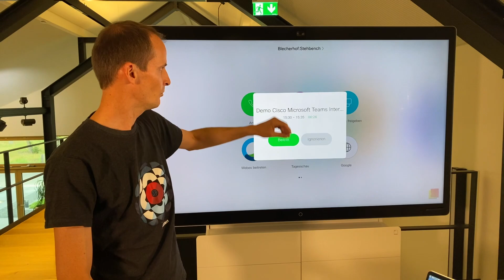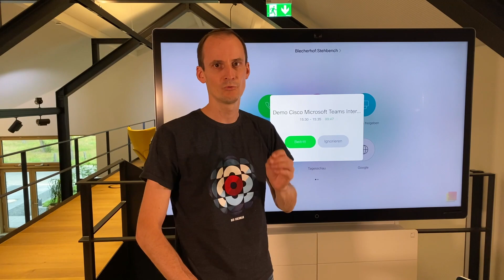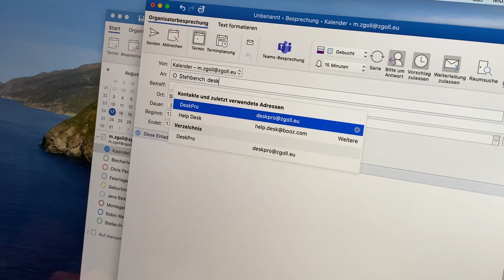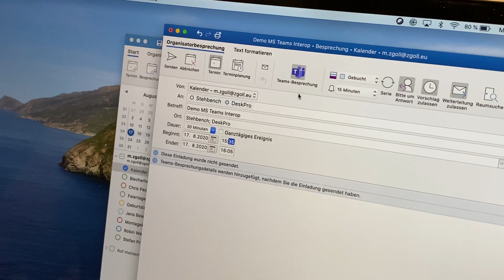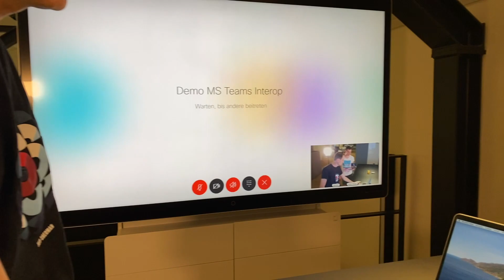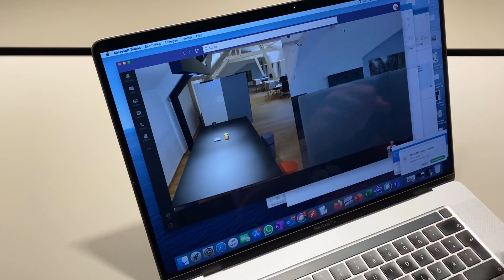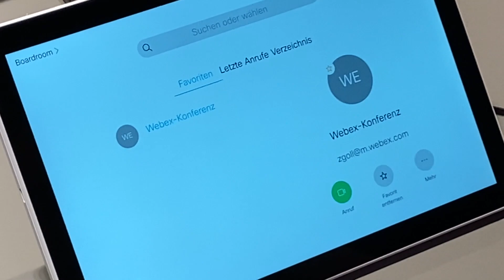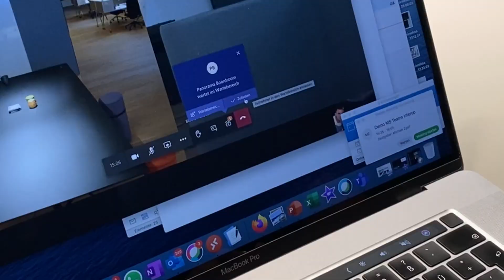Cisco Microsoft Teams Interop (CVI / VIMT)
***Vorsicht: In der CVI Lizenz ist die A - Device Lizenz für den Endpunkt NICHT enthalten! (Minute 13 ff)***

Mit Cisco Raumsystemen an Microsoft Teams Besprechungen teilnehmen!

Cisco Telepresence steht nicht nur für höchste Qualität und Sicherheit, sondern vor allem auch für durchgehendes Ecosystem, dass für jede Raumgröße das richtige Gerät mit einer durchgehenden User Erfahrung bietet!

Cisco lebt die Strategie "Building bridges, not islands". Unter mit der nun verfügbaren Interop zwischen Cisco und MS Teams entsteht genau eine solche Brücke zwischen den beiden am meisten verbreiteten Collaboration - Welten.

Kunden, die bereits Cisco Systeme im Einsatz haben, können mit diesen nun auch an MS Teams Calls teilnehmen - kostenfrei über die Funktion WebRTC oder aber mit mehr Features und Freiheiten mit dem Cisco CVI.

In unserem Video zeigen wir Euch, wie genau die Buchung und der Call zwischen Cisco und MS Teams aussieht und Grenzen die beiden verfügbaren Lösungen WebRTC und CVI gegeneinander ab.